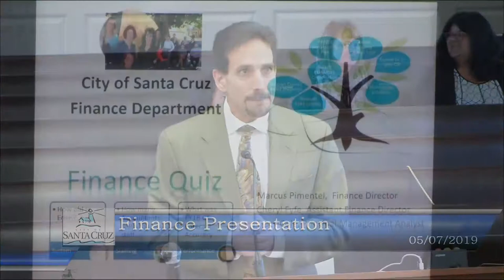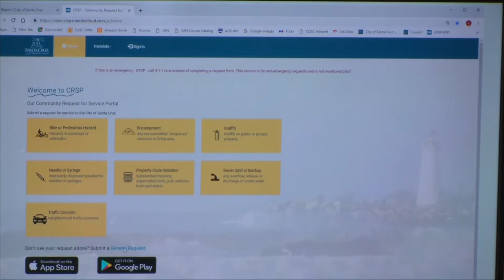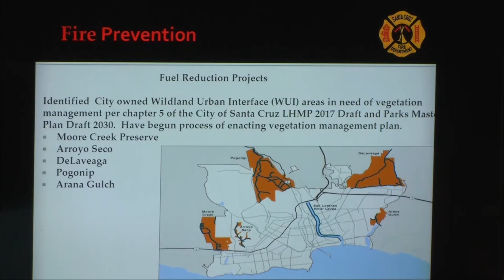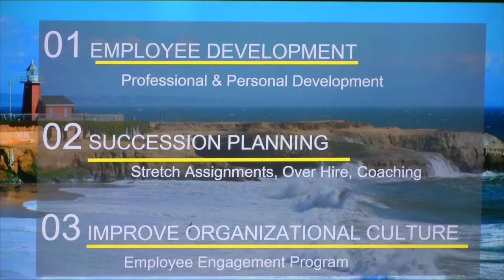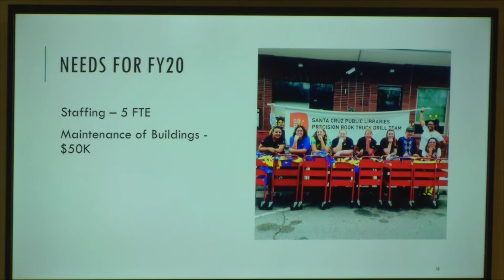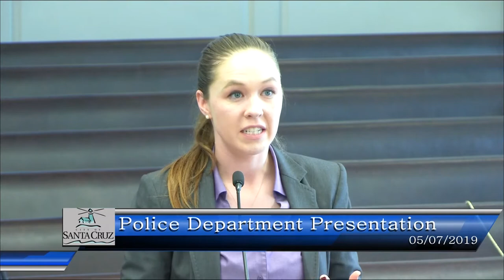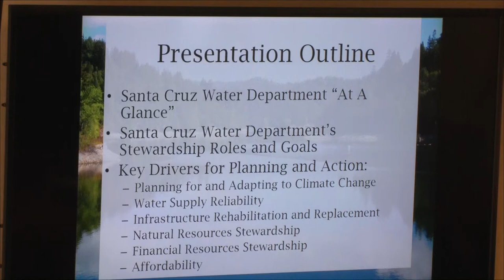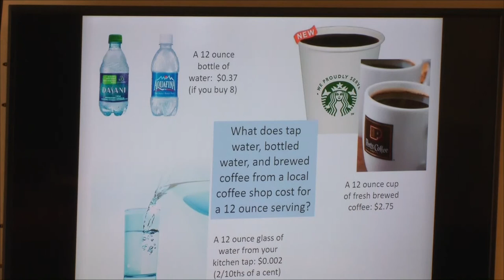Santa Cruz City Council 5/7/19